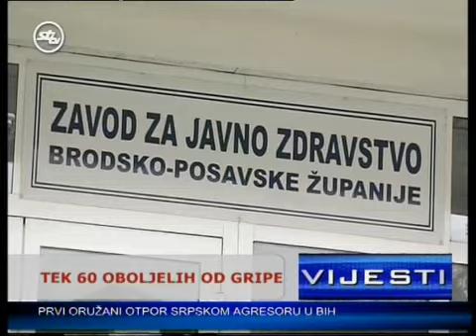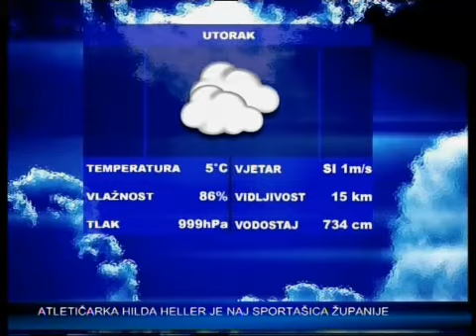SBtv Vijesti u 12.30 - 04.03.2014.